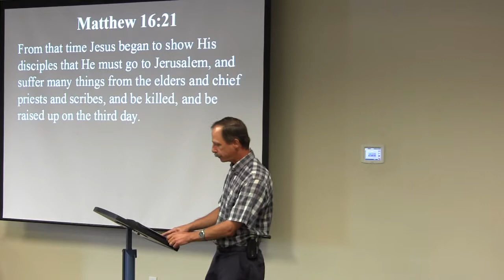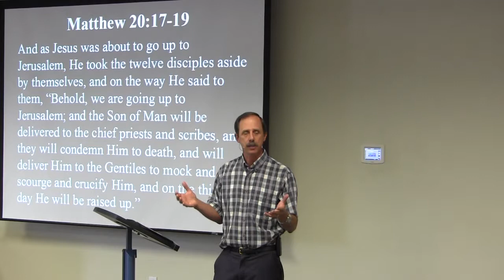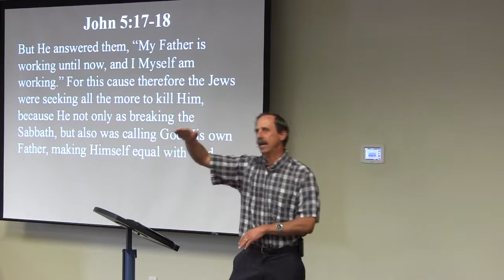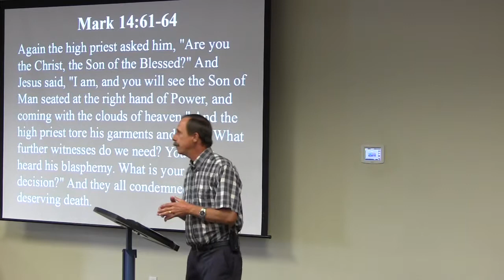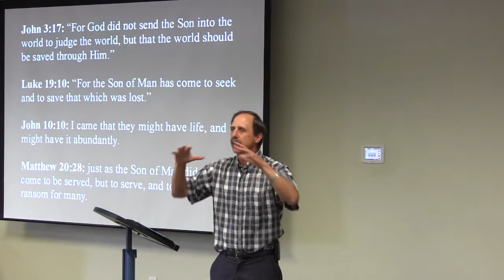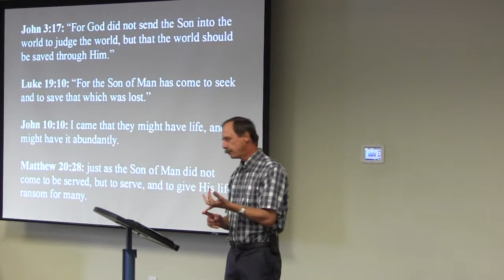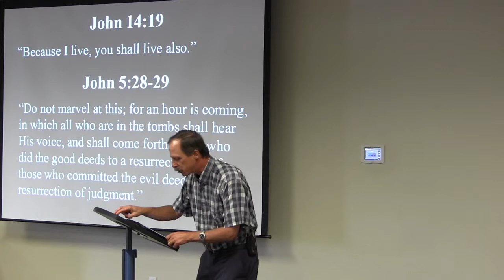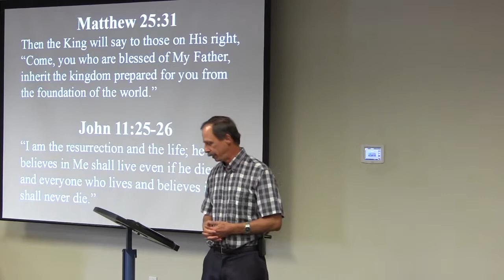Why Does It Matter If Jesus Rose From The Dead?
Matthew 28:1-20

THE BRIDGE

Why does the resurrection of Jesus matter? It proves He was who He claimed to be, did what He claimed to do, and will do what He claimed He will do!

Category:
Nonprofits & Activism